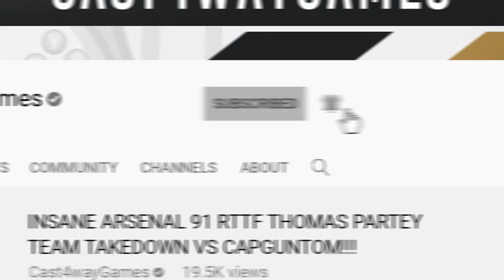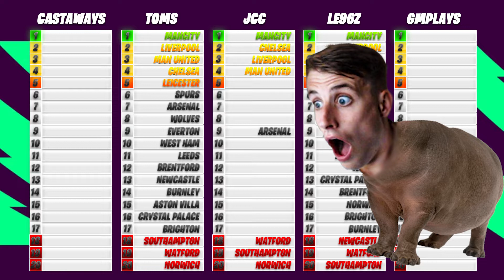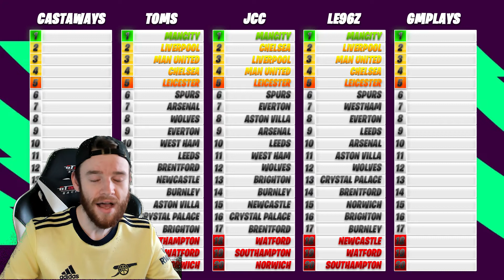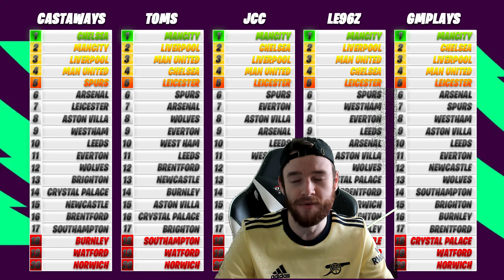PREMIER LEAGUE PREDICTIONS 2021/22 FT @CapgunTom @WorldofJCC @LE96z & GMplays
Hey guys thanks so much for watching this video, it would be amazing if you could smash that like button and leave a comment on what went well or how to improve my videos as it give me a lot of motivation to continue to make youtube videos.

MY XBOX GAMER TAG : XxLittleLegs